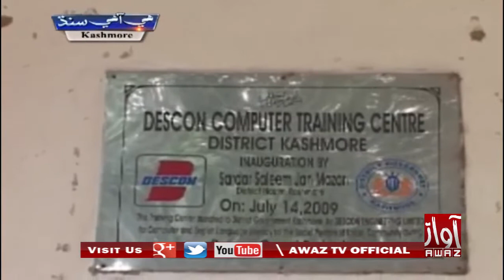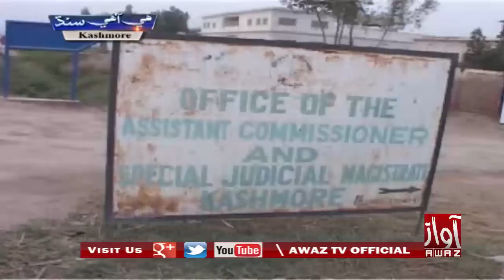HE AHE SINDH KANDHKOT 28 03 2019